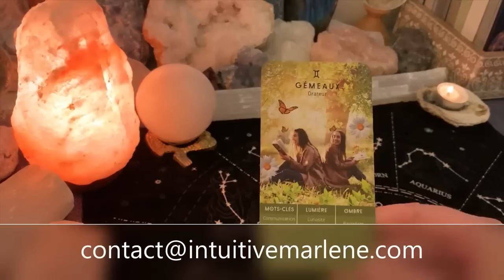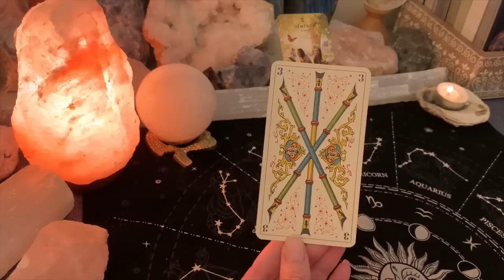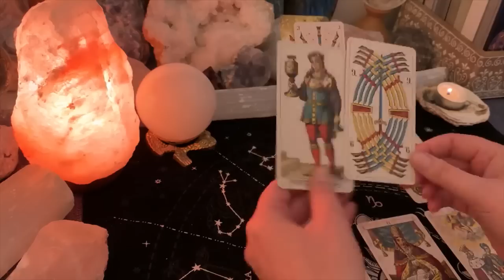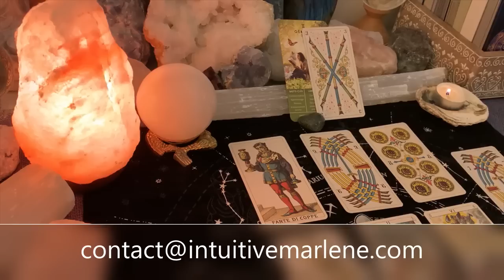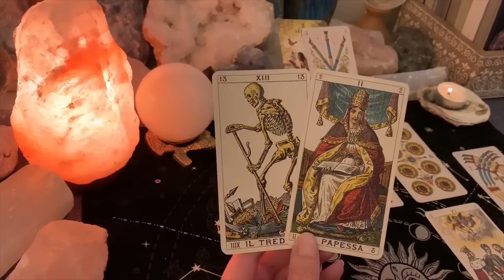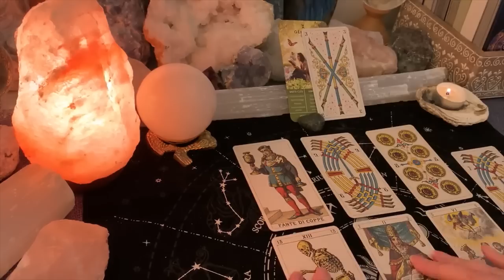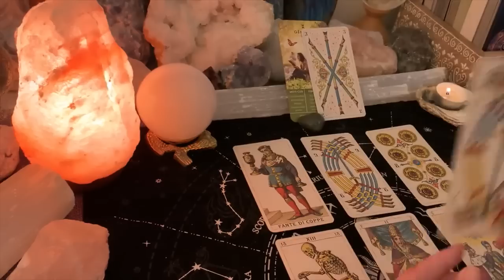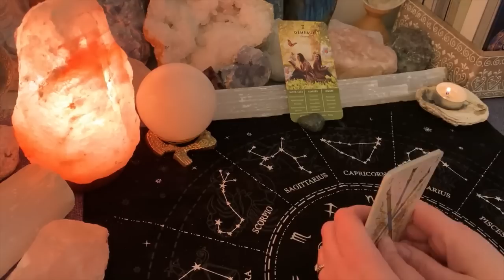♊ GEMEAUX ✨ Ce qui vient vers vous... Avril 2023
GEMEAUX ♊ TAROSCOPE AVRIL 2023 - INTUITIVE MARLENE
Tirage de Tarot

Guidance de tarot pour le signe solaire, lunaire ou ascendant gémeaux
Ce tirage est un tarotscope / horoscope pour le signe astrologique gémeaux pour avril 2023

Mission de cette Chaîne:

Tirage général et sentimental mensuel par signe du zodiaque: Bélier, Taureau, Gémeaux, Cancer, Lion, Vierge, Balance, Scorpion, Sagittaire, Capricorne, Verseau, Poissons. Tirage horoscope, taroscope, voyance, cartomancie et guidance intuitive par le biais du tarot et des cartes d'oracle.

Lecture intuitive, lecture psychique, horoscope, taroscope, voyance, cartomancie et guidance intuitive par le biais du tarot et des cartes d'oracle pour les 12 signes astrologiques.